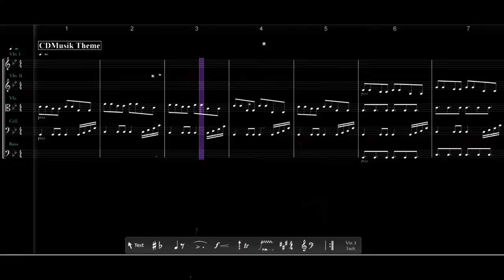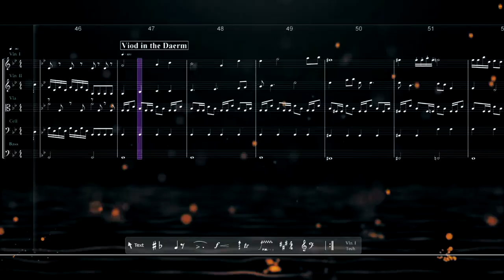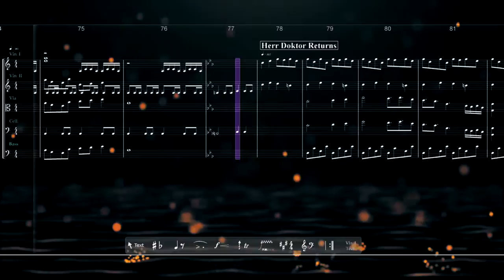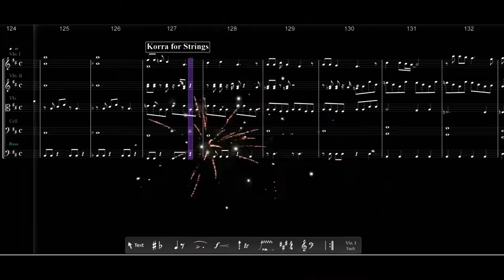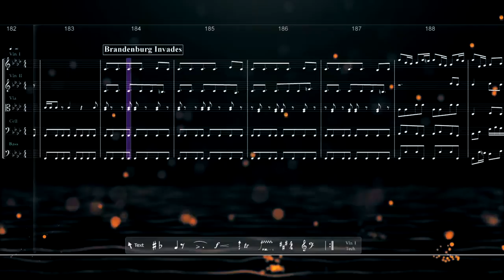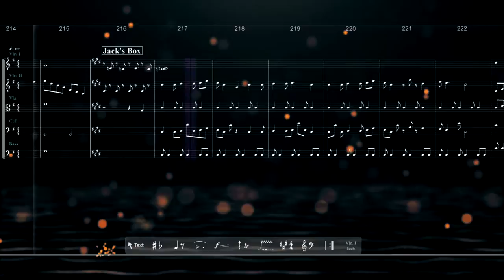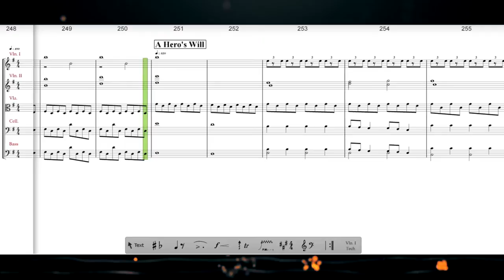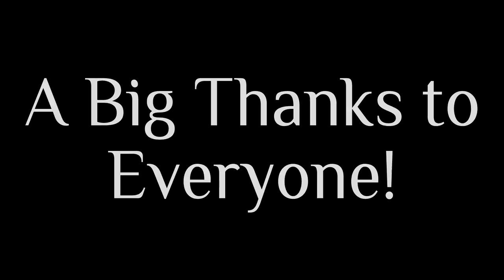The Review 2016 | Anniversary Medley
"The Review 2016" by CreativeBlip. A medley of all the songs composed and released from August 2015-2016.

Down below are each of the song featured, ordered in from which they appear in the video.

Timestamps:
00:00 Gratuitous Logo Animation
00:13 Theme Introduction
00:54 Generic Chord Song
01:11 Moriartys Grip
01:38 Pizzicato Solitude
01:54 Haunted Past
02:12 Viod in the Daerm
02:34 Two Short Lullabies
03:10 Admiral Injeborg
03:34 Herr Doktor Returns
04:01 Hedgehogs Birthday Waltz
04:42 Tears in Paris
05:07 Korra for Strings
05:40 Ineborgs Bells
05:54 Last Stand
06:34 Depth of Despair
07:03 It Approacheth
07:27 Brandenburg Invades
07:59 Deaths Adagio
08:23 Don de Dieu
08:50 Jacks Box
09:23 Ze Doktor Arises
09:50 Heartstrings
10:14 Heros Will
10:38 Theme Recap
11:12 Outro
*Used under the CC Attribution License